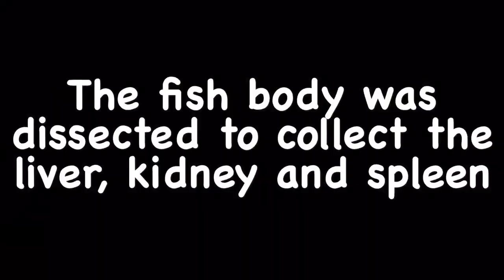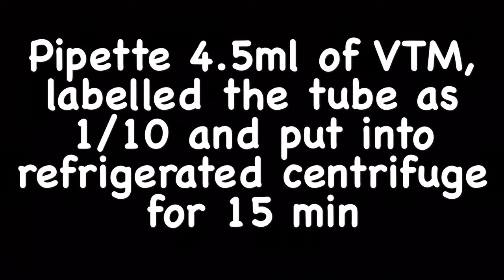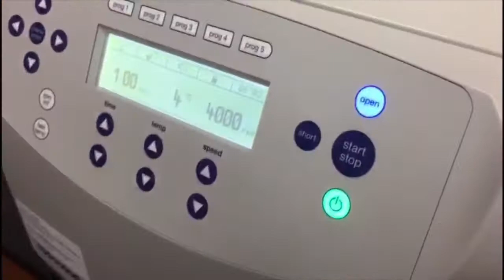fish post mortem and organ sampling for virology diagnosis